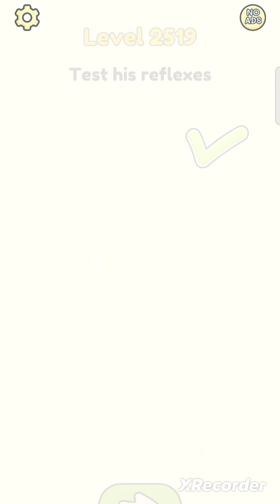DOP 2 Delete One Part Gameplay Walkthrough All Level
DOP 2 All Level gameplay Walkthrough Answer and Solutions